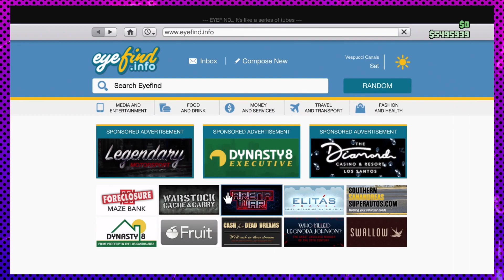1 OUT OF 3 - GTA Online - Let's Play Part 28 | Novakast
In this video, Rob plays some of GTA Online.

Grand Theft Auto Online, more commonly known as GTA Online, is a story-driven online multiplayer action-adventure game developed by Rockstar North and published by Rockstar Games. The game was originally released on October 1, 2013, accessed for free through Grand Theft Auto V. A standalone version of the game was released on March 15th, 2022, along with the PlayStation 5 and Xbox Series X|S versions of GTA V and GTA Online. It is the sixteenth and latest instalment in the Grand Theft Auto series and the sixth HD Universe title of the series.

    - Rob:
        • @NovakastYT  [YouTube]
        •@Rob_NovakastYT [Twitter]
        •@Novakast [TikTok]
        •NovakastYT [Twitch]
    - MJ:
        •ProfessorMJ_ [Twitch]
        •@ProfessorMJ_  [Twitter]
        • @ProfessorMJ_  [YouTube]
    - Aden:
        • @Phayn  [YouTube]
        •PhaynIngmar [Twitch]
        •@PhaynIngmar [Twitter]
    - Sage:
        •Sage_The_Plant_Boi [Twitch]
        •@DeathTheSage [Twitter]
        • @deaththesage503  [YouTube]